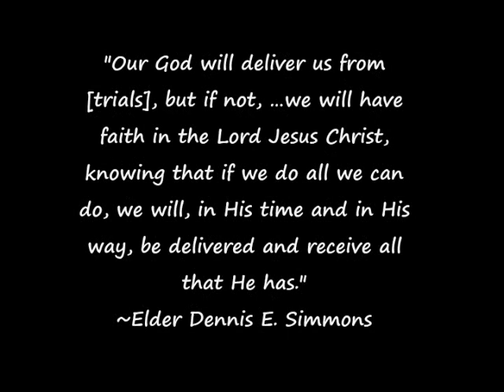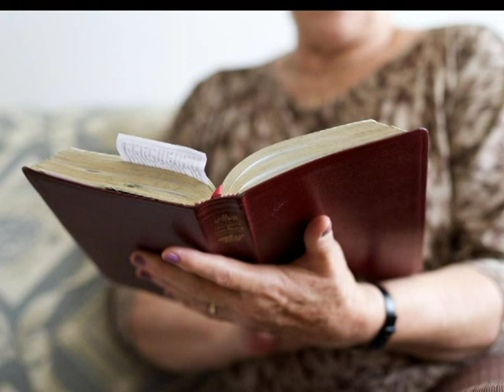But If Not - Shaillé Claypool and Laura Harper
In Daniel 3, we read the story of 3 young men thrown into the fire by King Nebuchadnezzar because they wouldn't worship his idols.  They said they knew God could deliver them from the fire, "but if not," ...they would still trust in Him.  God did deliver them from the fire, but that was after they demonstrated their complete faith and trust in Him and His will.

Sometimes we are delivered from our trials and challenges, but other times we face the "but if nots" when we are not delivered or our prayers are not answered the way we hope.  In those times we can trust in God and His plan for us.

Elder Simmons once taught: "Our God will deliver us from [trials], but if not, … we will have faith in the Lord Jesus Christ, knowing that if we do all we can do, we will, in His time and in His way, be delivered and receive all that He has."

Sometimes we may not even be delivered until after this life.  In those times I believe we can rely on our faith, "having seen [God's promises] afar off." (Hebrews 11:13)